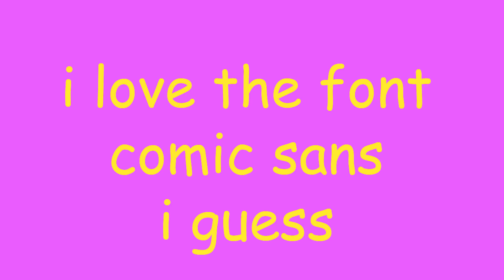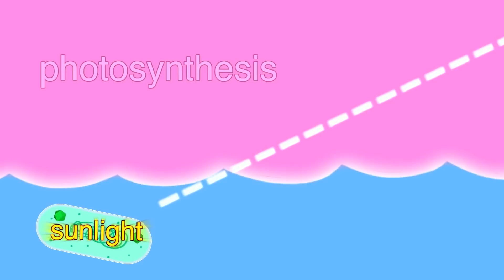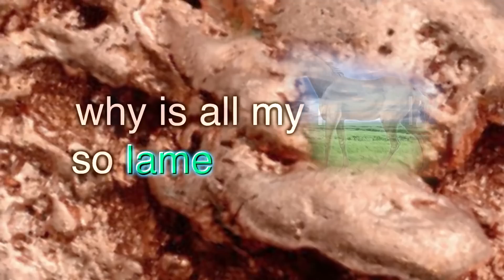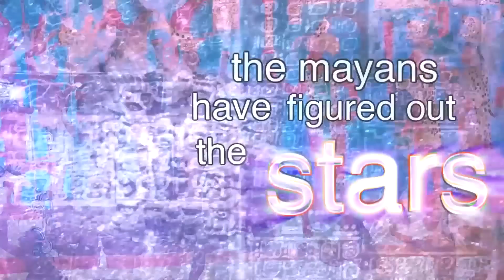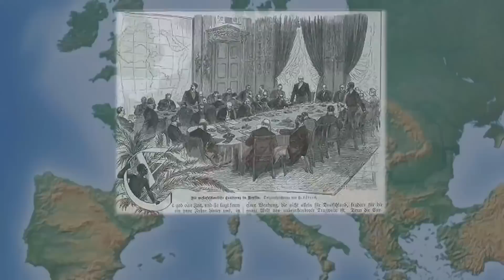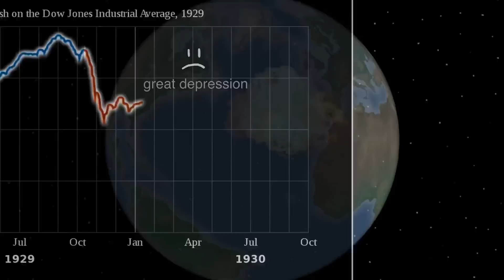YTP - history of the lame sad world, i guess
I put a lot more time into this one than the previous one, and I hope it shows. Thanks for the support :)

The original video is entirely by bill wurtz. If you enjoyed this remix of his content, you should definitely check out the original:

Thanks to history for happening.

0:00 i love the font comic sans i guess
0:01 the lame sad world
0:08 fuсk you
0:09 how did this happen?
0:12 how this happened
0:17 the blank void
0:23 i wanna be sad
0:30 exactly where it started
0:39 gay protons
1:01 samurai attacks earth
1:07 uk weather
1:13 there's a little too much water and the ocean is full of plastic
1:22 communism is alive in the ocean
1:34 tired of communism
1:40 solar power invented in the year negative a billion
1:57 gneurshk
2:02 fuсk off hitler
2:12 fuсk your spices
2:13 fish learns to use spices
2:22 bye bye communism
2:29 tornado wipes out earth
2:35 the earth melts
2:40 earth violently attacked by meatball
2:43 mam time
2:50 they learned how to whisper
3:00 caveman leader of japan
3:07 chasing their dream
3:09 i have no friends
3:12 communism invented before wheels
3:16 history of the rocks
3:23 cows are machines
3:31 lame and lumpy horses
3:37 why put wheels on a horse when you can put a horse on wheels
3:40 beautiful anyaich
3:44 chico means boy
3:53 phoneticians get to be cool
3:59 one billion gods
4:00 i am god
4:09 the french buddha
4:14 oops
4:15 greece ponders death
4:19 hitIer conquers tinland
4:24 chandragupta says thanks
4:30 who would like to buy nothing
4:31 timestamps are a work in progress
4:33 china is reunited (for now)
4:40 free money
4:43 🦞greece is gone🦞
4:54 samurai controls china
5:00 but the USA didn't exist- nvm
5:02 long stick
5:07 ik hou van nederlanders
5:15 rome invaded by romans (WTF is going on? -US Gov)
5:23 good job göktürks
5:26 everything is broken
5:32 every 60 seconds in africa, a minute passes
5:41 the middle east invents housing
5:42 frank
5:46 nﾠﾠ
6:02 rich ihpster invasion
6:25 los españoles gobiernan el mundo
6:28 oops pandemic haha…ha…
6:29 no one knows the true name of the islands
6:37 italy cares about nothing
6:42 the league of sh‌it
6:56 the norse: chris, i did that first wtf
7:09 christopher columbus dies
7:13 persia persia persian
7:22 spain needs to steal the natives' resources
7:28 kukai moves to the netherlands
7:33 n‌o
7:48 the dutch declare independence from great britain
7:57 ah yes, king louis of japan
8:00 dream world of art
8:02 steamed rice
8:06 hopefully a rice machine
8:09 hey china i have rice
8:15 UK conquers japan
8:26 you think britain is gonna let go lol
8:33 did you forget that america is all built on stolen land
8:36 europe stole all their resources and wonders why they're poor
8:42 imagine invading a fuсking island for no reason
8:49 spain did spain confirmed
8:53 people in the middle east confirmed
8:55 china is tired, let them sleep please
9:00 1920: phones to call people, 2020: phones to make tweets
9:07 the economy is great right guys
9:11 oh no is germany
9:20 bye bye hitler
9:33 imagine thinking usa was level 99 in anything. maybe 99th place
9:39 gandhi plays civilization
9:46 why wouldn't that work, you had NUKES
9:50 they both get to live in china
9:53 europe is tired of europe
9:55 they never ended racism
10:02 bye bye communism
10:04 lol uk
10:08 [Citation Needed]
10:09 the future is here
10:20 youtube limits me to only 100 timestamps :(